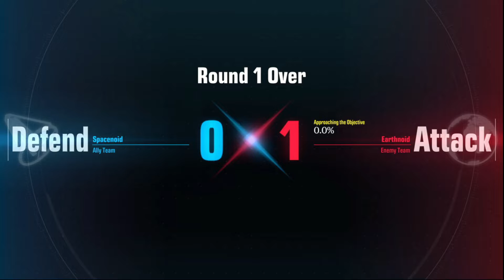The UFO Returns [PS5 Gameplay]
Asshimar feels a little bit different on console (using controller, not mouse and keyboard) but its still up there as one of my favorite suits.